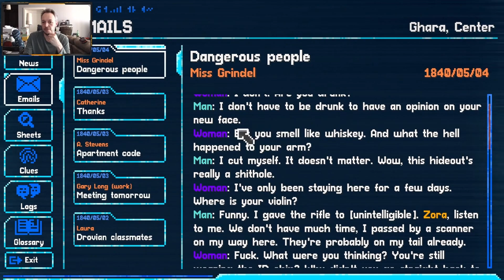Lacuna - Part 2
I also stream on Twitch, so feel free to drop by for a